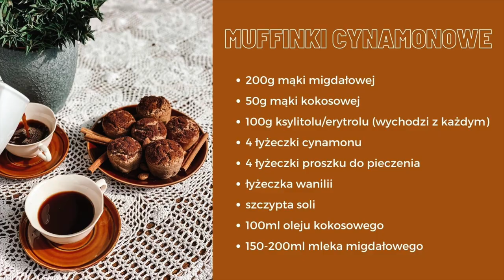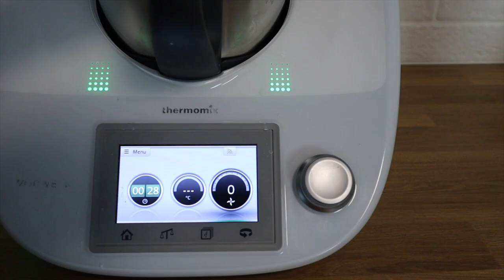Keto muffinki cynamonowe - KETO WTOREK odcinek 85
❗Pobierz darmowy e-book:
KETO ZAKUPY Jak się zorganizować i nie zwariować?

❗Składniki:
200g mąki migdałowej
50g mąki kokosowej
100g ksylitolu/erytrolu (wychodzi z każdym)
4 łyżeczki cynamonu
4 łyżeczki proszku do pieczenia
łyżeczka wanilii
szczypta soli
100ml oleju kokosowego
150-200ml mleka migdałowego

Przepis:
1. Rozpuść i wystudź olej kokosowy.
2. Wymieszaj osobno suche i mokre składniki.
3. Połącz wszystko razem i umieść w foremkach na muffinki.
4. Piecz w temp. 180 stopni przez ok. 20 minut.

Możesz z wierzchu zamoczyć ciepłe muffinki w polewie: olej kokosowy+cynamon+ksylitol/erytrol.

całość/10 porcji - 2516 kcal, B 51,6 g, T 207 g, W 66 g
1 porcja - 251,6 kcal, B 5,16 , T 20,7 g, W 6,6 g